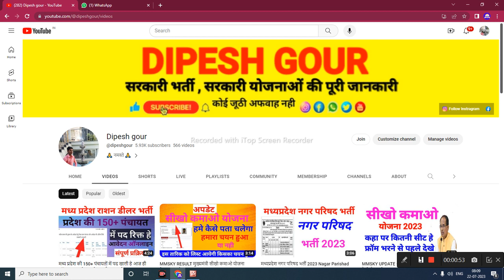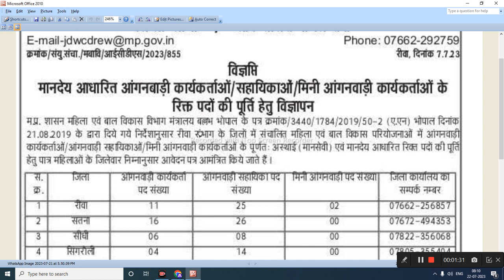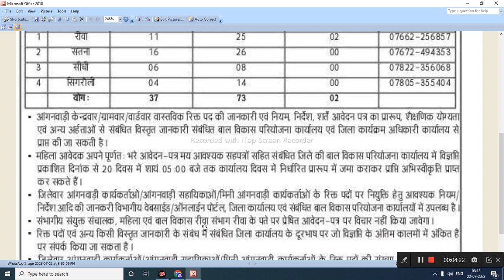आंगनबाड़ी कार्यकर्ता के साथ साथ सहायिका के टोटल 110 रिक्त पदों पर निकली भर्ती संपूर्ण प्रक्रिया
आंगनबाड़ी कार्यकर्ता के साथ साथ सहायिका के टोटल 110 रिक्त पदों पर निकली भर्ती संपूर्ण प्रक्रिया  @dipeshgour

My others social media link follow